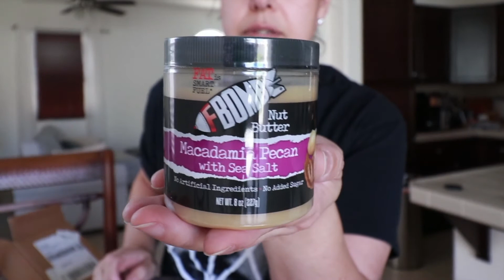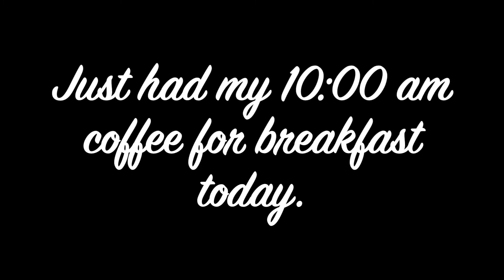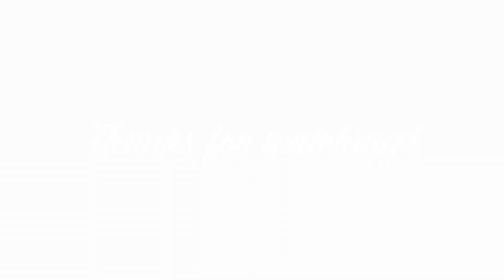Keto Week 13: What I Ate Today | Keto For Women Over 40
This is two days worth of what I ate today for a keto diet, specifically for keto for women over 40. These eating days are by following the page 4 food list by Dr. Eric Westman.